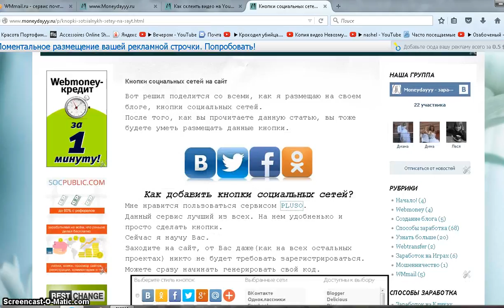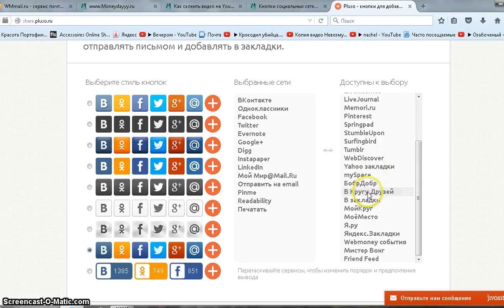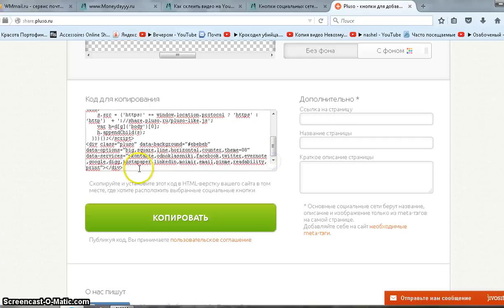Как добавить кнопки социальных сетей на свой сайт?